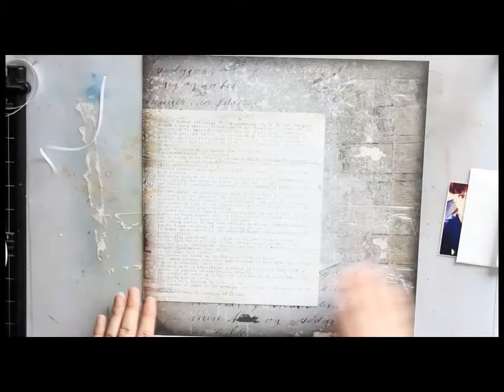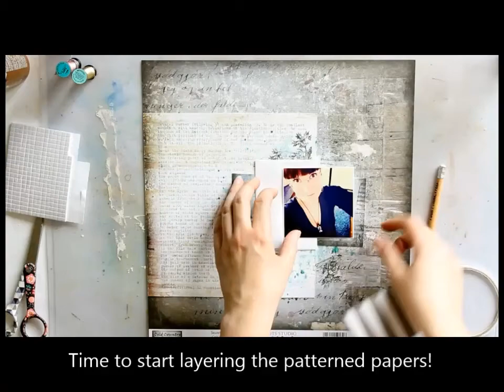32 - tutorial for 7 Dots Studio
A start to finish video about making a scrapbooking layout for 7 Dots Studio. I wanted to show how to add much text to a page as a design element. I'm working with several 7 Dots Studio collections and adding mixed media touches to the layout.